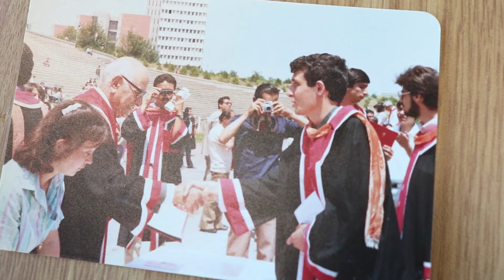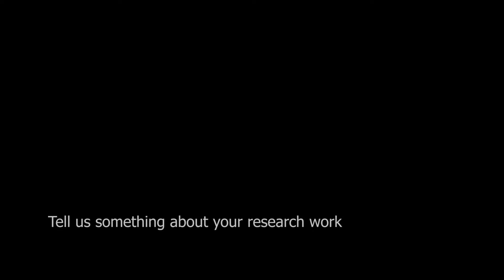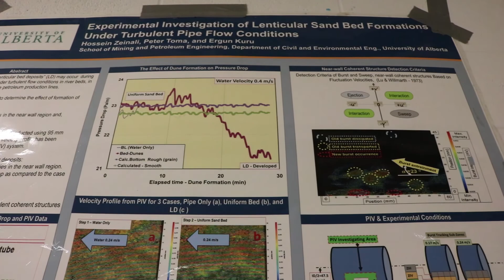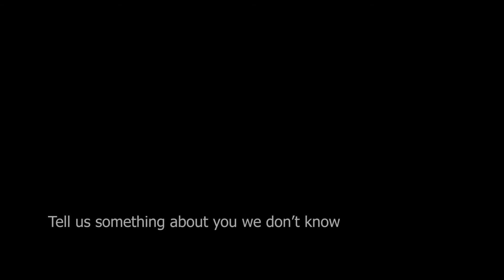Ergun Kuru, PhD, PEng